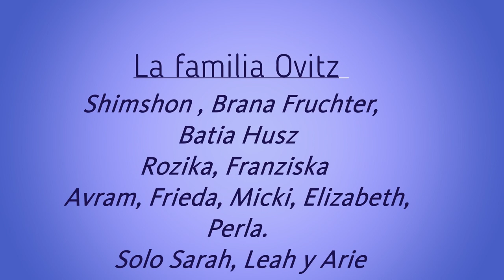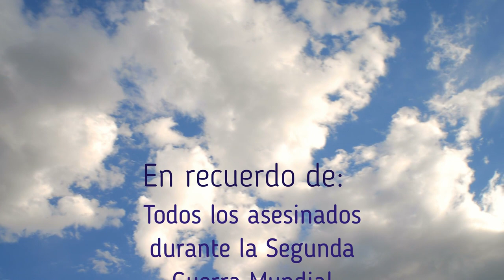Los enanos de Mengele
No pasaron inadvertidos. Cuando uno de los guardias los vio descender del tren, no dejó de asombrarse por la estatura que tenían todos los integrantes. Y se puso a contarlos: “Uno, dos, tres, cuatro, cinco, seis, siete”. De inmediato, dio la orden de que mantuvieran al grupo a salvo y fue corriendo a despertar a uno de sus superiores, el tristemente célebre médico nazi Josef Mengele.